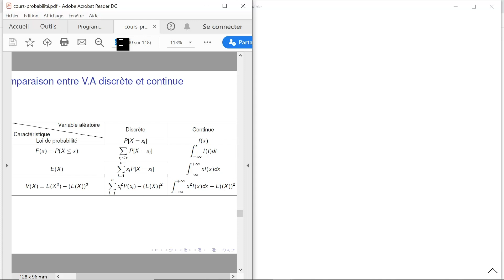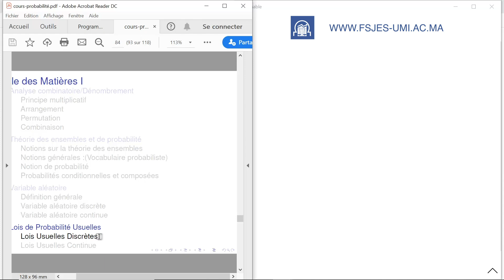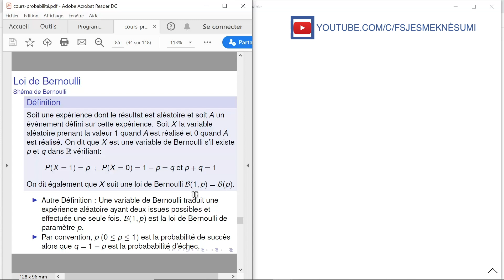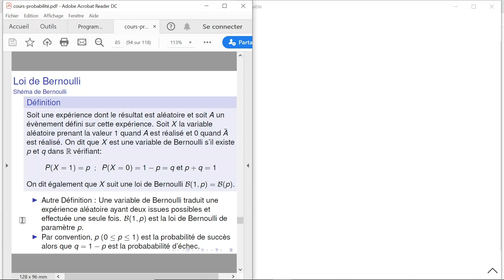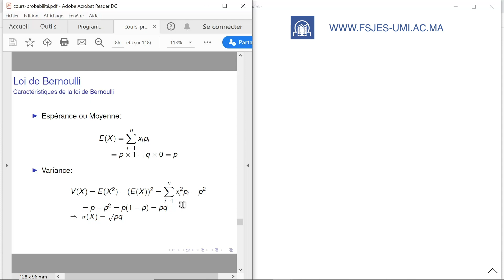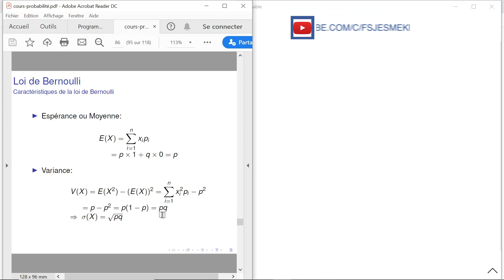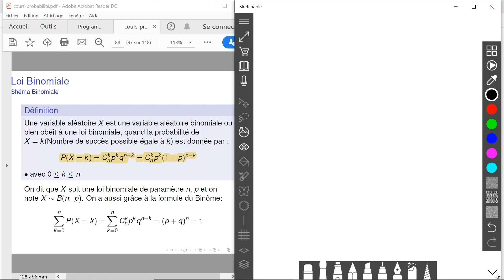EG2 M5 CAP11 Pr JERRY SEQ9